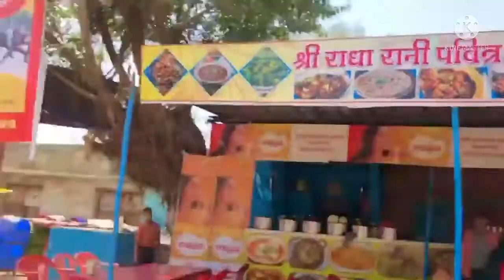आओ वृंदावन घूमें ✌Empty Yourself And Let Krishna Fill U.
आईये आप सब का भी स्वागत है श्री वृंदावन धाम में.
बहुत किस्मत वाले होते हैं जो यहां आते हैं ओर यहां आते भी वो ही हैं जिन्हें स्वयं श्री राधा जी ओर कृष्णा जी बुलाते हैं.
ॐ जय श्री राधे कृष्णा जी🙏🌹

आप सभी का स्वागत हैै मेरे चैनल पर ,  इस चैनल मे भारत के अलग अलग धार्मिक स्थानों के वीडियो हैं जो बिना किसी छेड़छाड़ के डाले गए हैं.
धन्यवाद 🙏

You All Are Welcome Into My Youtube Channel, It Has Included Unedited Devotional Travelling Videos.